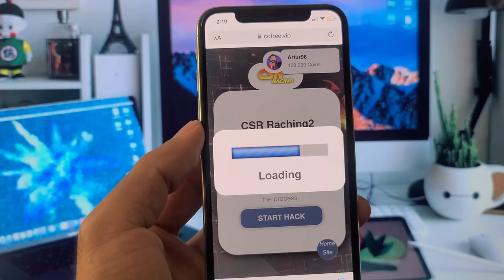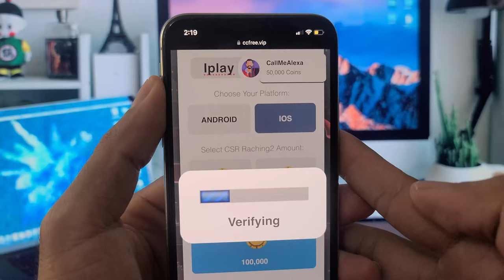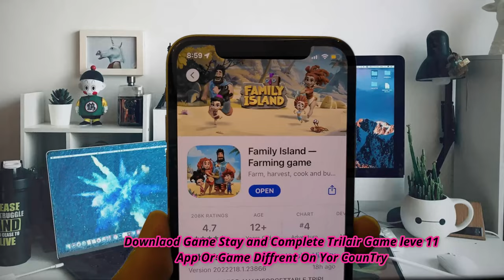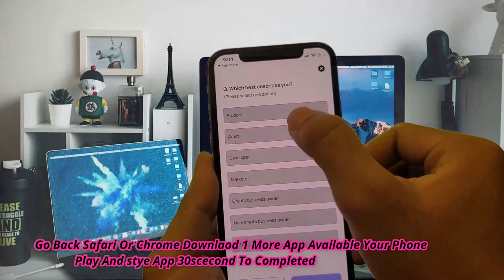CSR 2 HACK 2024 🔥 Unlimited Shopping Money CSR 2 Mod APK iOS iPhone Android APK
Rev up your gaming experience with our groundbreaking CSR 2 HACK tutorial, featuring Unlimited Shopping and the CSR 2 Mod APK for iOS iPhone and Android devices. In this video, we introduce a game-changing cheat that provides unlimited access to premium in-game items, unleashing a new level of customization and excitement.

CSR 2 is a high-octane racing game that challenges players to compete in thrilling car races and build their dream garage. With our Unlimited Shopping and Mod APK, you can unlock exclusive vehicles, customization options, and upgrades without constraints, allowing you to dominate the streets in style.